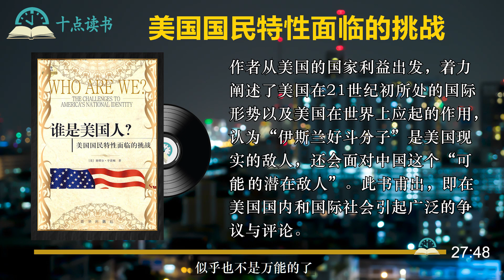美国国民特性面临的挑战|一WASP中心论与多元文化主义【谁是美国人】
*📕本书是当今世界著名的国际问题学者、哈佛大学教授塞缪尔·廷顿继《文明的冲突与世界秩序的重建》之后最重要的著作。 全书将“文明的冲突”视角由国际转向美国国内，论述了美国国民特性所受到的种种挑战，认为美国已面临何去何从的严重关头，若不大力捍卫和发扬盎格鲁－新教文化这一根本特性，国家就会有分化、衰落的危险。 作者从美国的国家利益出发，着力阐述了美国在21世纪初所处的国际形势以及美国在世界上应起的作用，认为“伊斯兰好斗分子”是美国现实的敌人，还会面对中国这个“可能的潜在敌人”。此书甫出，即在美国国内和国际社会引起广泛的争议与评论。